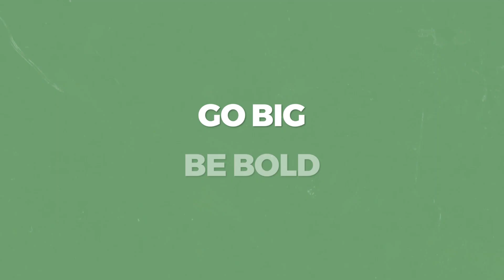SWOOC Games at Touch of Modern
SWOOC Games was born out of a garage in Delray Beach, FL in 2015. Originally a home woodshop, they have become one of the fastest-growing game companies in the US. Their passion for new games and designs led them to expand from wooden games to awesome games of any material. This collection features a range of premium, oversized games you can enjoy indoors or out.